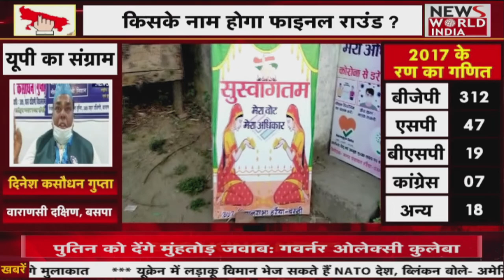Uttar Pradesh Elections 2022 Phase 7 Voting LIVE। Hindi News | Breaking News । News World India